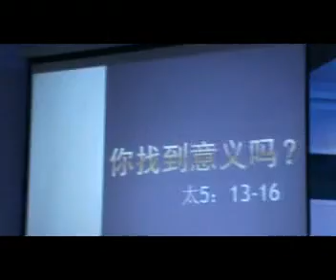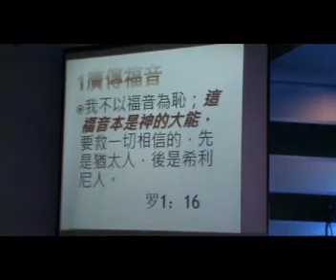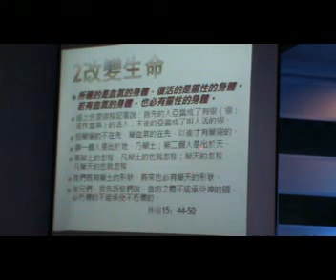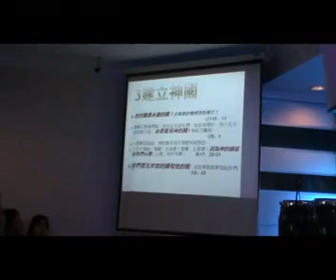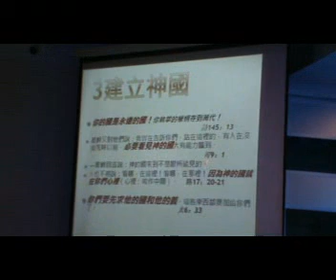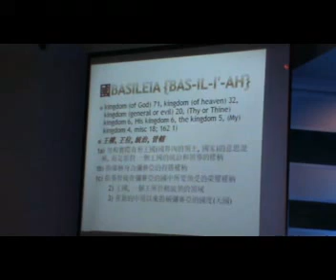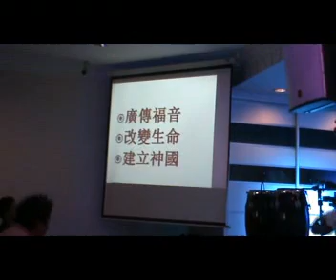你找到意义吗？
2013年02月03日，星期天
李伟明牧师证道